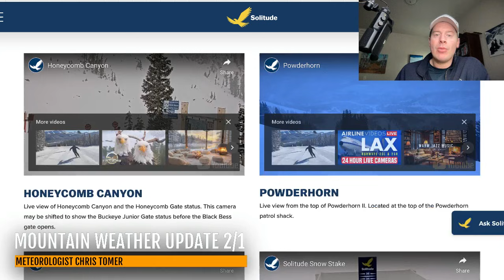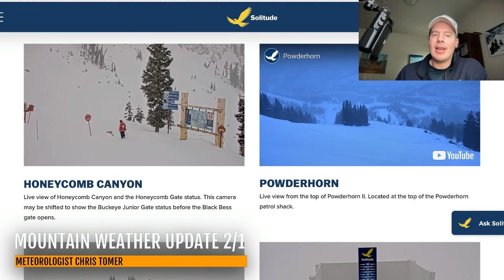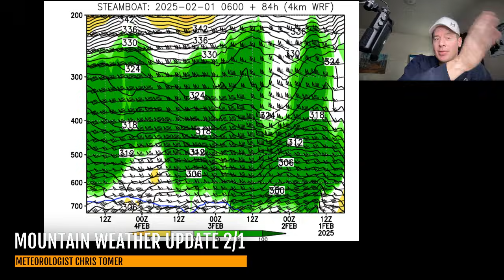Mountain Weather Update 2/1, Meteorologist Chris Tomer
Hip-deep in the AR flow with feet of accumulation underway CA/PNW/ID/MT/WY/UT.  Spillover into the Northern Mountains of Colorado.  There are two storm systems and this is the first.  The 2nd storm system is colder with lower rain/snow lines across the Sierra.
Snow Timeline:
Big Sky: 2/1(M), PM 2/2-2/5(H)
Wasatch: 2/1-2/2(H), 2/5-2/7(H)
Tetons: 2/1-2/5(H)
Colorado: 2/1-2/2(L/M), 2/5-2/8(H)
Interior BC: 2/1(L/M), 2/2-2/3(L)
Tahoe: 2/1(H), 2/4(H), 2/6-2/7(M/H)
Northeast: PM 2/2-AM 2/4(M), 2/6(M), 2/9(M)